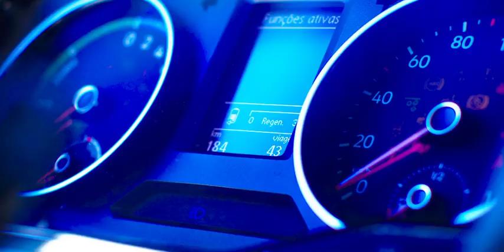Caminhão elétrico VW e-Delivery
Já está em uso um caminhão elétrico VW e-Delivery pelo Grupo Moura (fabricante das baterias no e-Consórcio). O veículo é operado pela Transportadora Bitury para o transporte entre as fábricas da empresa em Belo Jardim, no agreste de Pernambuco.